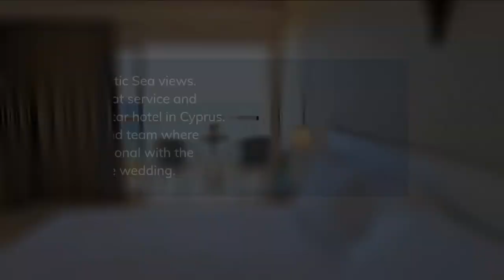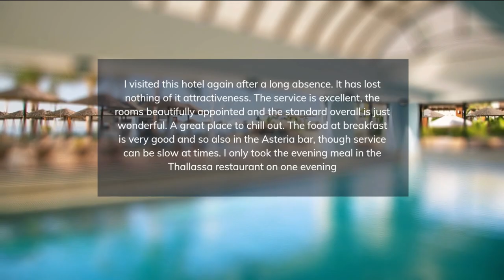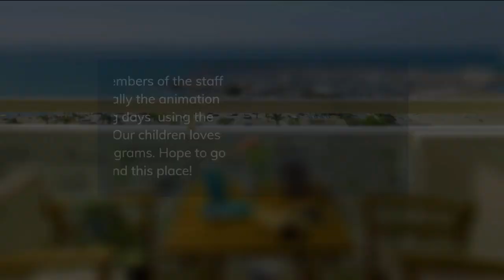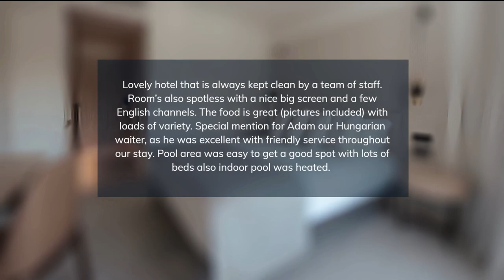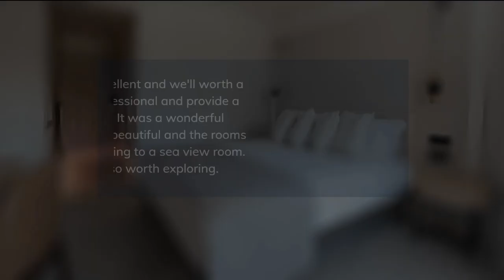TOP 5 BEST all-inclusive resorts in LIMASSOL, Cyprus [2023, PRICES, REVIEWS INCLUDED]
In this video, we listed the top 5 all-inclusive resorts in LIMASSOL, Cyprus. We made this list based on personal opinion and tried to list them based on their price, quality, location, and more.

Check the prices and availability:
Top 5.  Poseidonia Beach Hotel Limassol
Top 4. Atlantica Miramare Beach Limassol
Top 3. St Raphael Resort Limassol
Top 2. Royal Apollonia Limassol
Top 1. Atlantica Bay Hotel Limassol

Timeline
0:00 Intro
0:30 Top 5. Poseidonia Beach Hotel Limassol
1:25 Top 4. Atlantica Miramare Beach Limassol
2:20 Top 3. St Raphael Resort Limassol
3:15 Top 2. Royal Apollonia Limassol
4:10 Top 1. Atlantica Bay Hotel Limassol